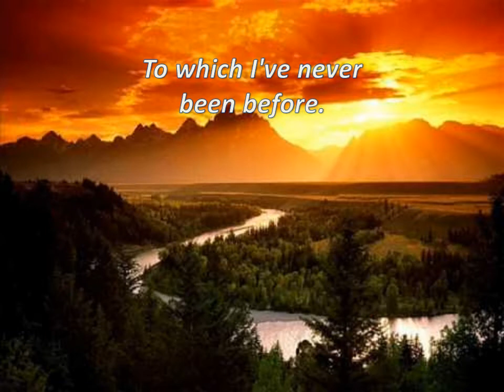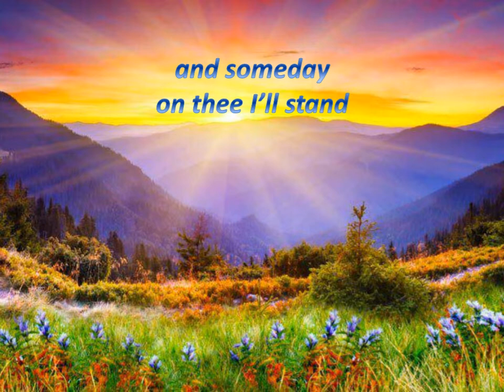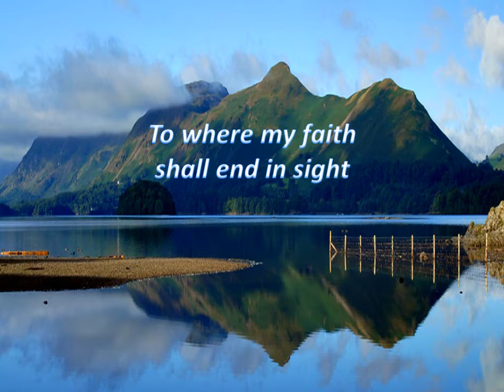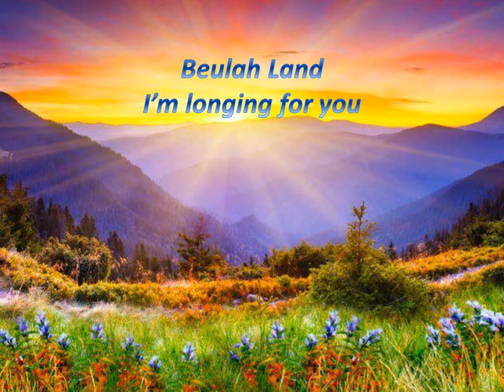Beulah Land - Lyric Backing Track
Beautiful song by Squire Parsons.